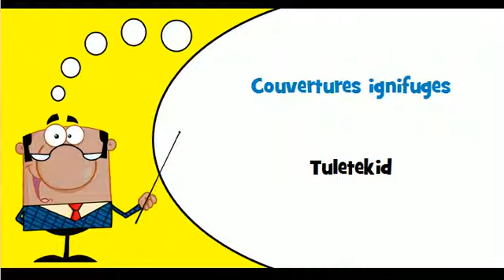Õpi prantsuse # Teema # Mitmesugused valmistekstiiltooted